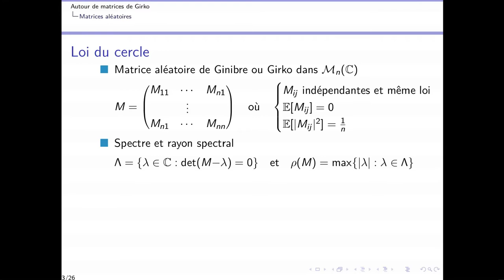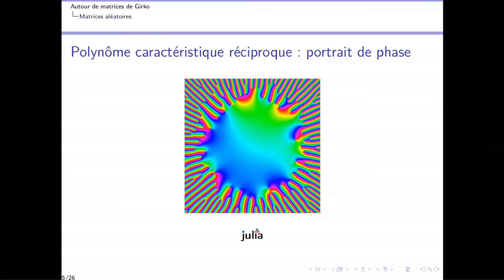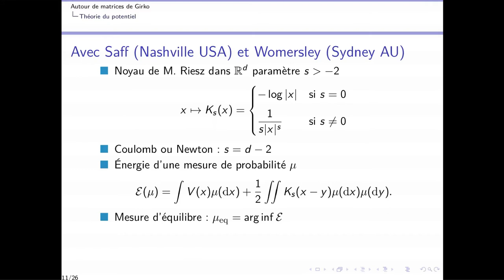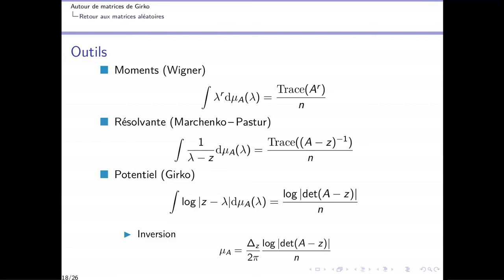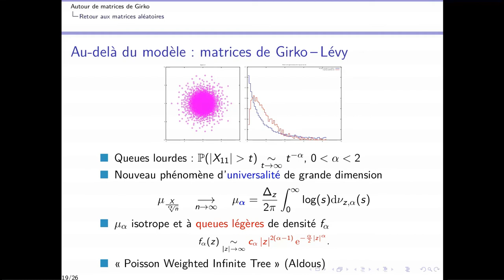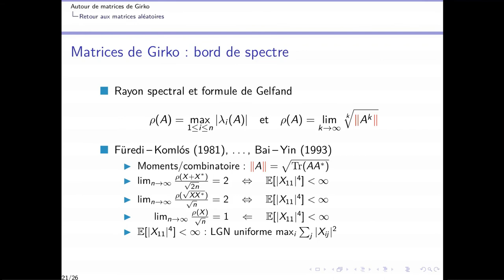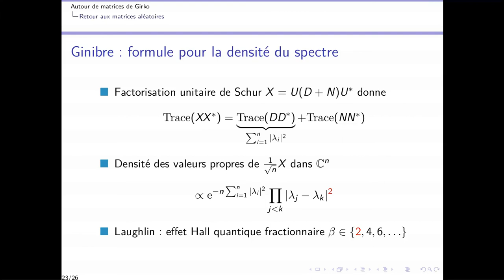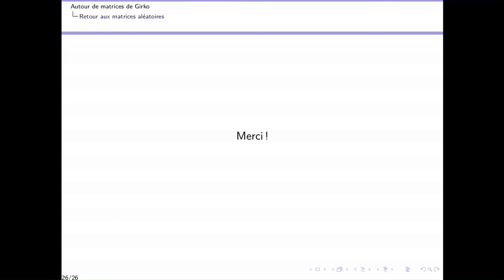Djalil Chafaï -- Autour de matrices de Girko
Résumé: En principe, cet exposé comportera à la fois une partie synthétique générale très accessible aux étudiants et une partie en liaison avec des avancées toutes récentes, ainsi que quelques questions ouvertes, le tout notamment autour de matrices de Girko.